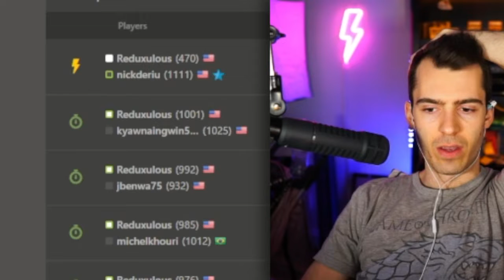Hilarious Queen Blunder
More blitz chess games live on twitch with viewers. A series of games featuring different chess openings, blunders, sacrifices, and even some brilliant moves.

Gotham Chess Magnus Carlsen Hikaru Botez Chess Strategy Chess Openings Chess Tactics